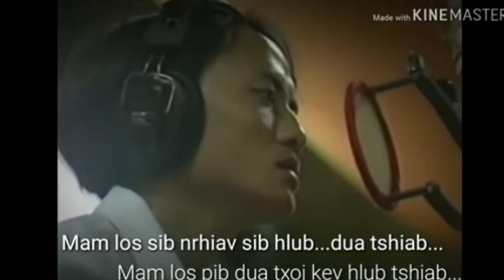Hmoob cov phaj ej nro2 ua tau tag sim neej lawm 2021